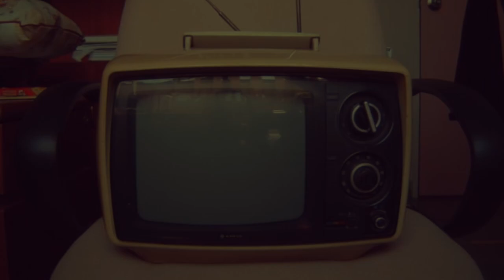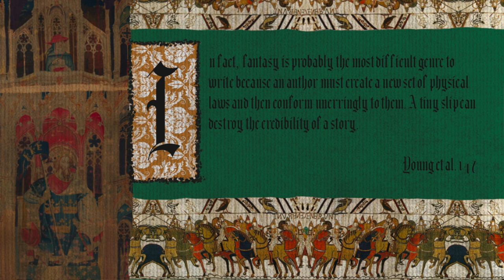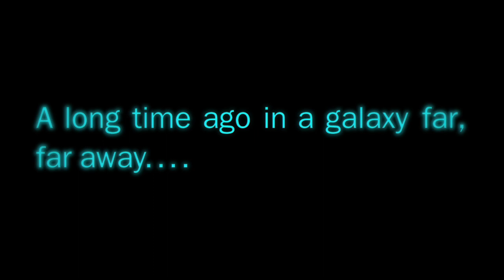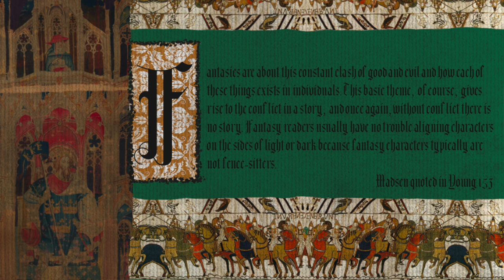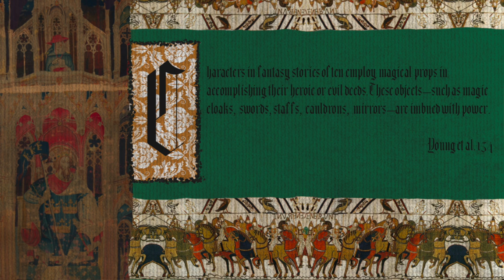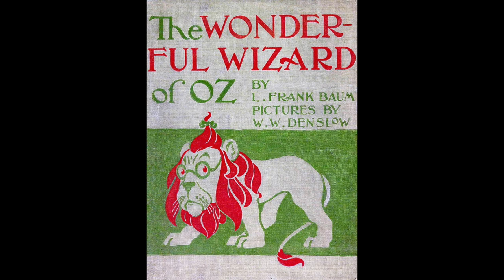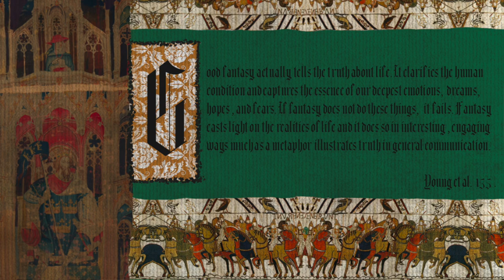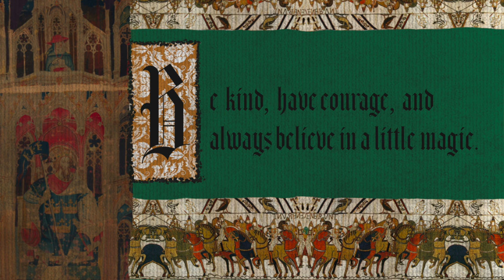What is Fantasy Fiction? | History and Conventions of the Genre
In this video, I summarize the history of fantasy, discuss its conventions, and explain the difference between traditional and high fantasy. I also talk about how fantasy influences my life. Enjoy!

Sources:

-Young, Terrell et al. Children's Literature. Briefly, Pearson Education. Kindle Edition.
-Campbell, Joseph. The Hero with a Thousand Faces. New World Library, 2008.
-Moore, Robert and Douglas Gillette. King, Warrior, Magician, Lover. Harper Collins, 1990.
-MacGregor, Neil. Germany: Memories of a Nation. Penguin, 2016.
-Dalley, Stephanie. Myths from Mesopotamia. Oxford World’s Classics, 2008.
-Hard, Robin. Apollodorus: The Library of Greek Mythology. Oxford World’s Classics, 2008.